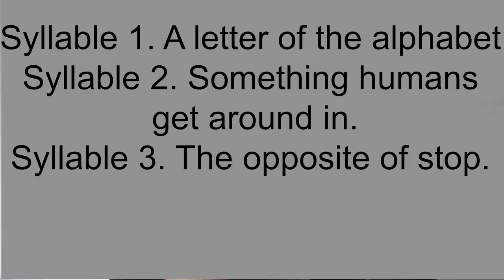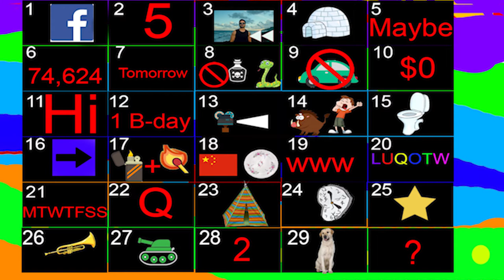LUQOTW #30: Word Question